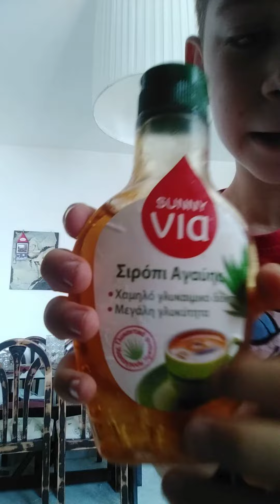ZELE APO SIROPI